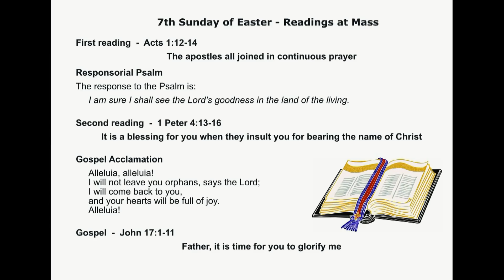Sunday Mass for 24th May 2020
This week lead by Fr. Brian and assisted by Fr. Frank